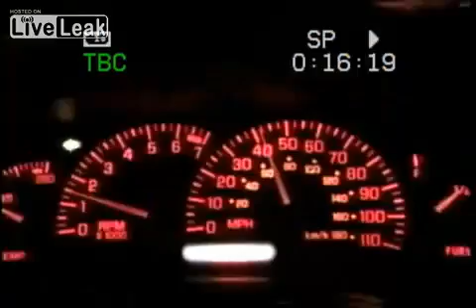Prank Car Horn Wired to Turn Signal